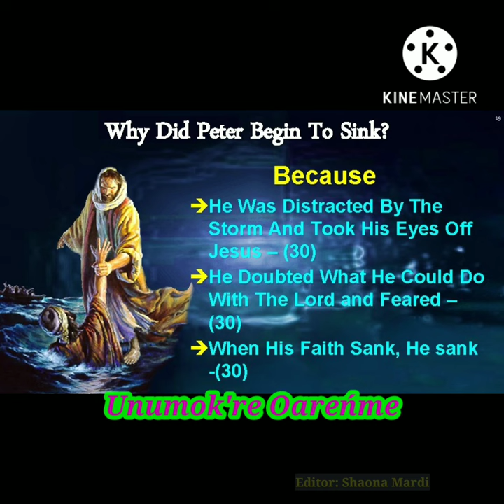Jibon Lạukạń Ạtukeda || Amak' Ghaṭreń Rakap' || Santali Christian Song